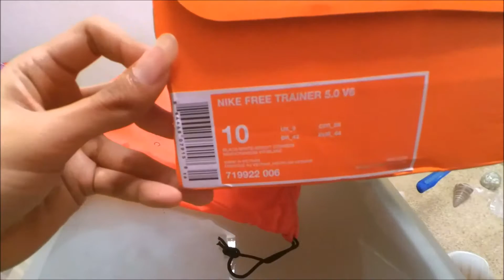Unboxing Nike Free Trainer 5 v6 Indonesia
Seri sepatu yang sudah cukup lama di release oleh Nike yaitu Nike Free Trainer 5.0 V6, dan cukup sulit untuk ditemukan saat ini. Bagi pencinta sepatu Nike seri Free biasanya juga akan menyukai model ini.

Silahkan berikan saran dan masukan bagi kami, atau jika ada request untuk unboxing/review produk tertentu silahkan di lampirkan di komentar.